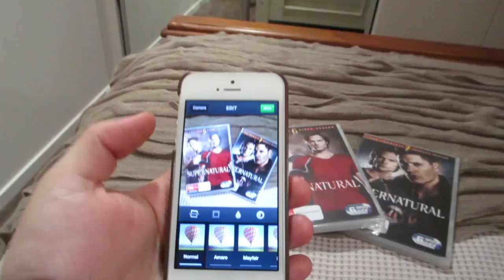Instagram Dating what? (30.09.13 - 530 days)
530 days to go! Shop til you drop...and we defs dropped. Let us also enlighten you on Instagram dating and flirting - it's apparently a thing now...

Featured Song: 'Pictures of my Friends' by We Were Giants